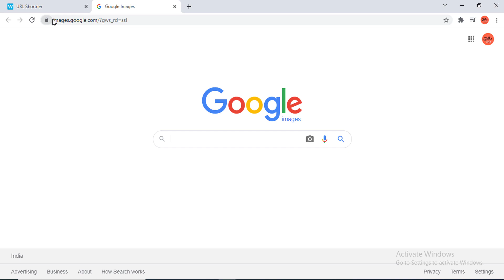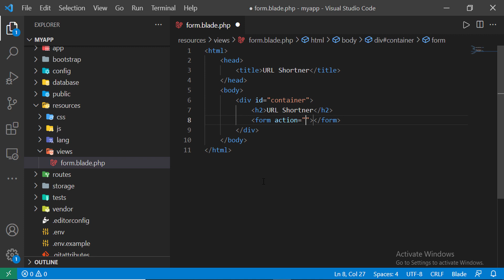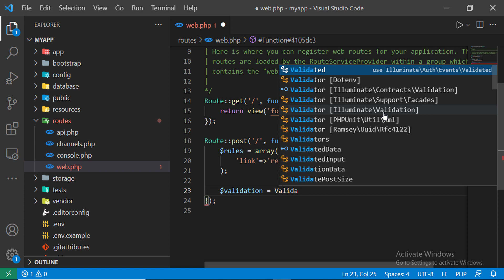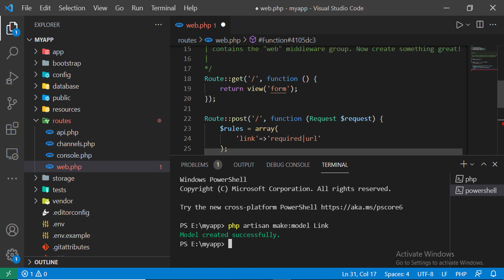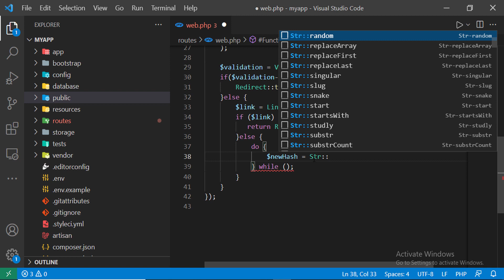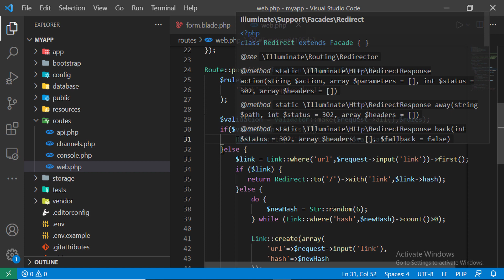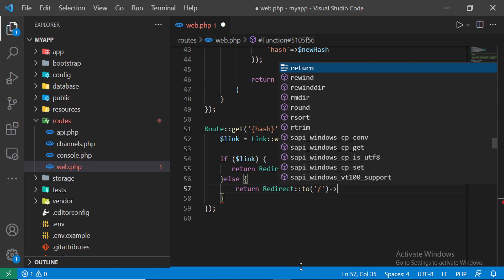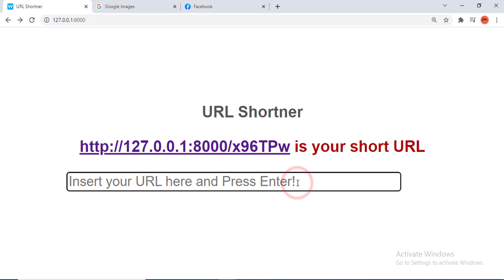Laravel 8 in Tamil - 30 - URL Shortner website project